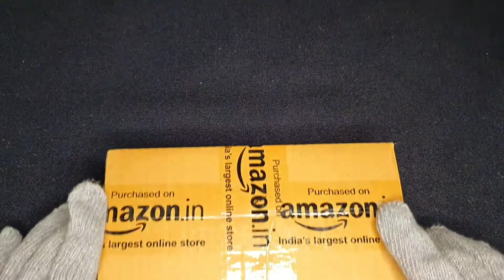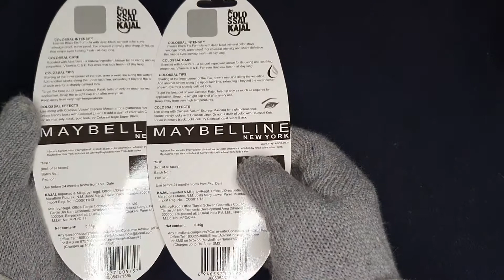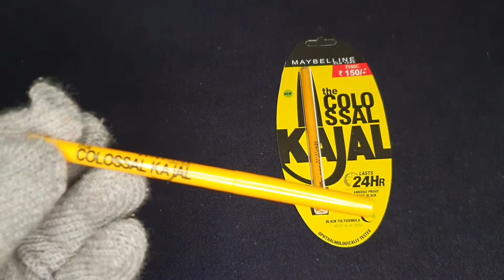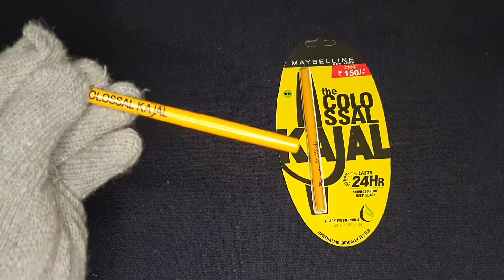Best offer for Maybelline Colossal Kajal#bestseller#amazon